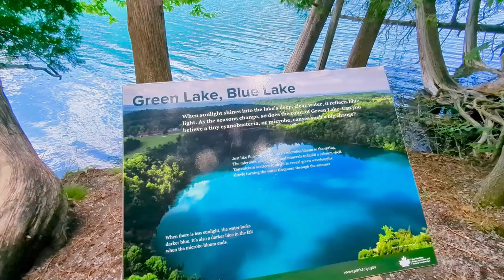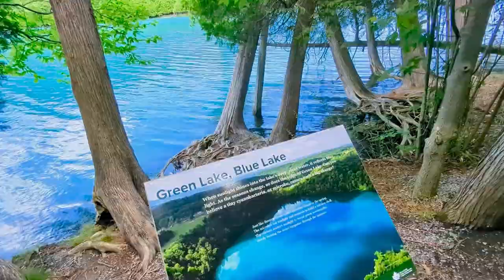New York’s Green Lakes 🌊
The Dreamlike Beauty of Green Lakes New York’s Pristine Waters!
Step into the enchanting world of Green Lakes State Park, where nature’s beauty feels almost otherworldly. In this immersive visual journey, we explore the mystical depths of Green Lake and Round Lake—two rare meromictic lakes that dazzle with their vivid green-blue waters. Discover the science behind their unique color, the ancient history hidden in their undisturbed depths, and the spiritual serenity that surrounds these sacred waters. From the haunting stillness of the old-growth forest to the mirror-like reflection of the sky on the lakes’ surface, this place invites you to pause, breathe, and reconnect with the magic of the natural world.

Perfect for nature lovers, spiritual seekers, and those who crave a peaceful escape, this video offers a serene yet awe-inspiring experience. Let the calming visuals and poetic narration transport you to a world where time stands still, and the beauty of nature reveals its timeless secrets.

0:00 Intro To The Lakes
0:20 Reconnect at Green Lakes
1:00 The Mixing Of Magic
1:40 The Trees
2:40 Native History
3:18 Underneath The Lake
4:00 Living Art
4:30 Organic Footage
7:45 Outro